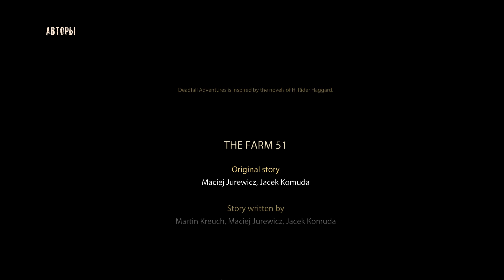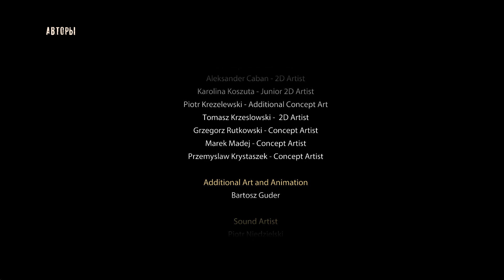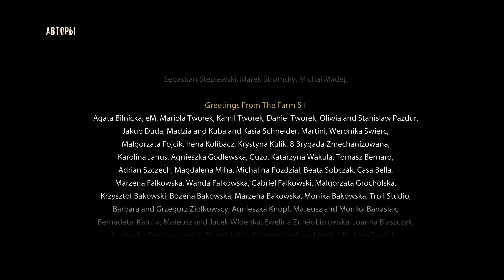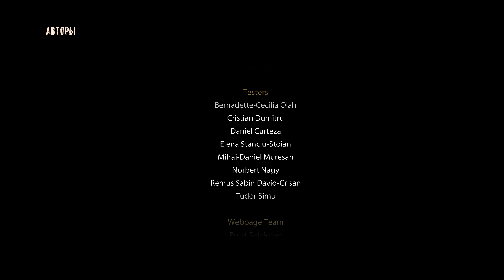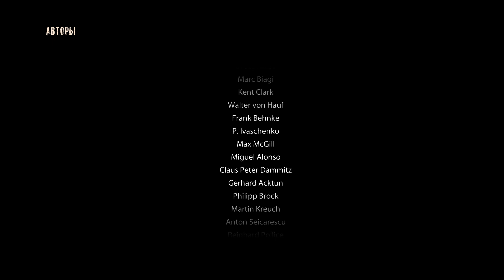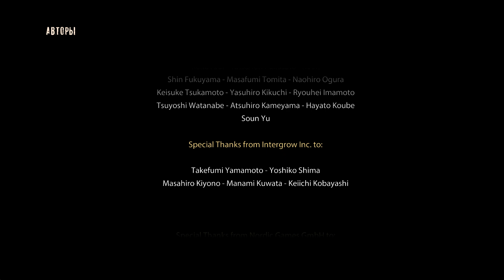Deadfall Adventures (Eng\Rus) - 2013 - Part 8: Immortality and death - Final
Developer: The Farm 51
Publisher: Nordic Games, Intergrow
Engine: Unreal Engine 3
Storyline: In 1938, the great-grandson of a famous adventurer is sent with a US government agent to Egypt in search of an ancient artifact called the Heart of Atlantis. However, it turns out that this goal is pursued not only by them...